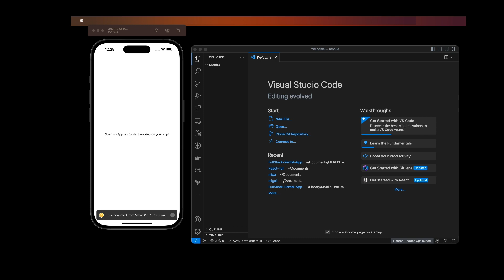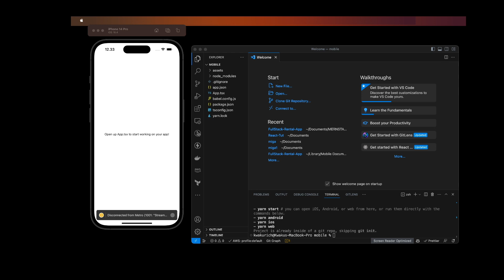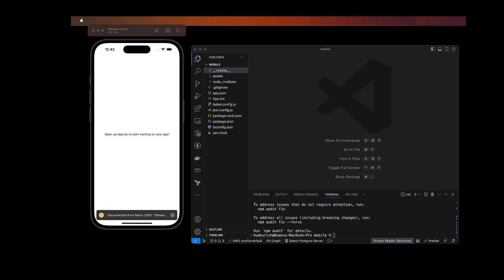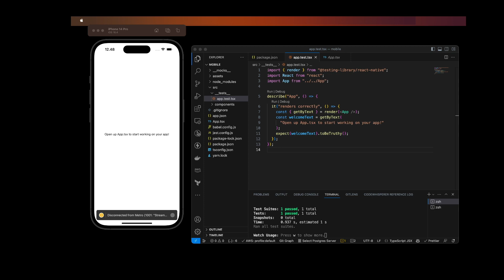🎥 Welcome to Our YouTube tutorial: Setting Up Expo React Native App With testing and Typescript📱🚀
In this video, we'll walk you through the step-by-step process of setting up a new Expo React Native app with Jest and TypeScript. By the end of this tutorial, you'll have a fully configured project ready for development.

🔧 Here's what you'll learn:

Step 1: Install Expo CLI
- We'll start by installing Expo CLI, the command-line tool for creating and managing Expo projects.

Step 2: Create a new Expo project
- Using the Expo CLI, we'll create a new Expo project with the "blank" template and TypeScript as the language.

Step 3: Install dependencies
- We'll install the necessary dependencies for our project, including @testing-library/react-native for testing.

Step 4: Configure the tsconfig.json file
- We'll configure the tsconfig.json file to enable TypeScript support in our project.

Step 5: Install additional TypeScript dependencies
- We'll install additional TypeScript dependencies to ensure proper type checking and compatibility.

Step 6: Install Jest dependencies
- We'll install Jest and related dependencies for testing our React Native components.

Step 7: Configure the jest.config.js file
- We'll create and configure the jest.config.js file to specify Jest settings and setup files.

Step 8: Create the mocks/fileMock.js file
- We'll create a mock file to handle file imports in our tests.

Step 9: Update the package.json file
- We'll update the scripts section in the package.json file to include commands for running the app and tests.

Step 10: Create a sample test file
- We'll create a sample test file to demonstrate testing with @testing-library/react-native.

Step 11: Run the app
- Finally, we'll start the app using the "npm start" command and verify that it's running correctly.

🚦 Troubleshooting Errors:
Throughout the tutorial, we'll address common errors you may encounter and provide solutions to help you overcome them. Some of the errors we'll cover include:
- Cannot find module '@testing-library/react-native'
- Validation Error: Preset jest-expo not found
- Validation Error: Module @testing-library/jest-native/extend-expect not found

By the end of this video, you'll have a fully set up Expo React Native app with testing capabilities. Let's dive in and get started!

Timecode
0:00 - intro
0:29 - Step 1: Install Expo CLI
1:33 - Step 3: Install dependencies
1:51 - Step 4: Configure the tsconfig.json file
2:38 - Install additional TypeScript dependencies
2:50 - Step 6: Install Jest dependencies
3:10 - Step 7: Configure the jest.config.js file
3:48 - Step 8: Create the mocks/fileMock.js file
5:29 - Step 9 Update the package.json file

🔗 Find the complete code and configuration documentation in the github repo